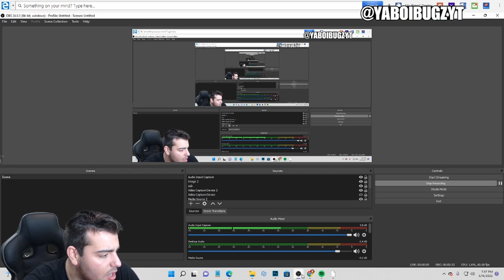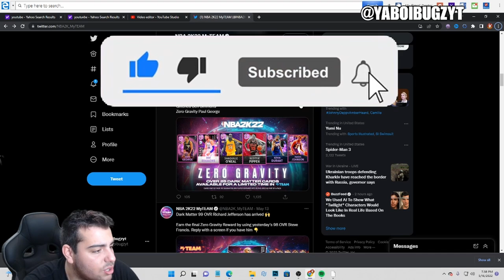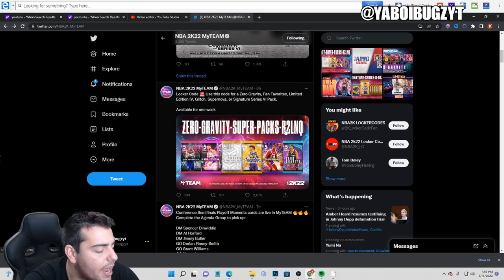SUPER PACKS ARE LIVE IN NBA 2K22 MY TEAM! MAKE MT RIGHT NOW!